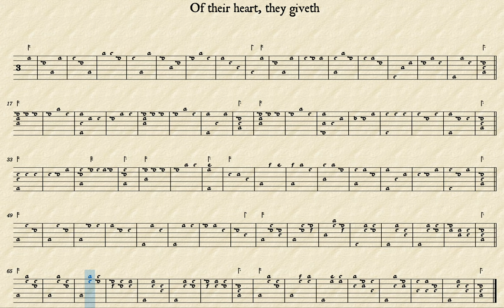Of Their Heart, They Giveth